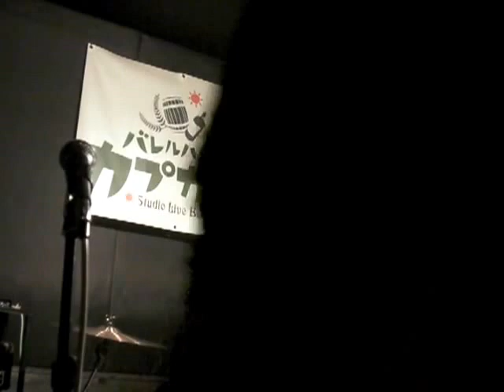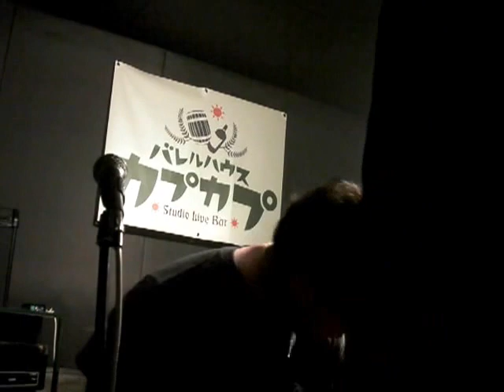チェスト！/東京LUV STORY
チェスト構成員
Gt.Vo 鈴木　淳
Ba.Vo 多田　進
Dr.Vo 菅原　拓次